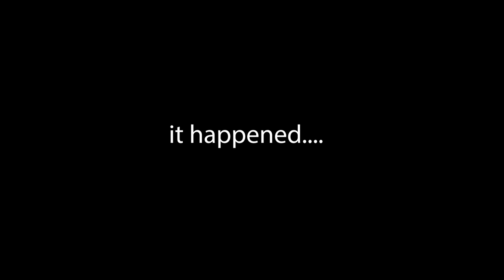Chasing the light- Ep 11- Benvoy Beach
A vlog from a day where i was feeling quite unmotivated and very nearly did not head out for a sunset but in the end i was glad i did!

My photography Equipment:
Olympus Em1 Mk2
Mzuiko Pro 12-40 F2.8

Vlogging gear:
Olympus Em1 Mk2
Nikon D5300
Iphone SE